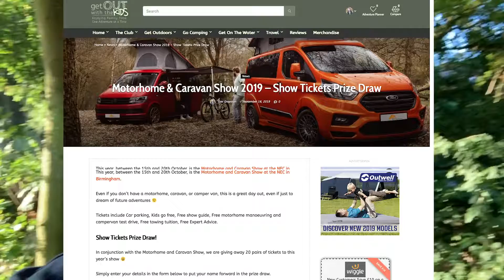MC Show 2019 Tickets Prize Draw! Hurry!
We're giving away 20 pairs of tickets in a Prize Draw to this year's Motorhome and Caravan Show at the NEC in Birmingham UK, which is on between 15th and 20th October 2019.
Hurry, last day of entry is Sunday 29th September 2019 (UK Time).